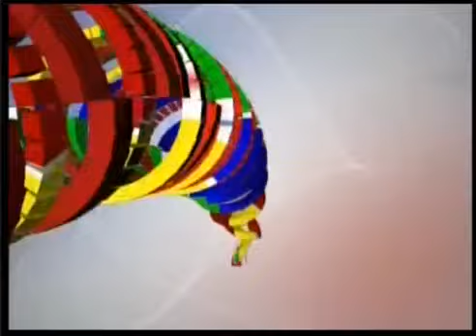(JAK TV) Talkshow - Festival Nasional Musik Tradisi Anak-Anak - 2014 by MAM EO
Festival Nasional Musik Tradisi Anak-Anak 2014 was held at Mini Theater of Taman Ismail Marzuki (TIM), Jakarta on May 19th - 21st, 2014.

JAK TV Talk Show on May 16th, 2014
The Guest :

1. Prof. Dr. Endang Caturwati, S.S.t, M.S  (Direktur Pembinaan Kesenian dan Perfilman)

2. Embie C. Noer (Musisi)

This event was held by
Ministry of Education & Culture of Republic of Indonesia

Organized by
Multi Arta Mayida Event Organizer (MAM_EO)

Faebook  : Multi Arta Mayida EO